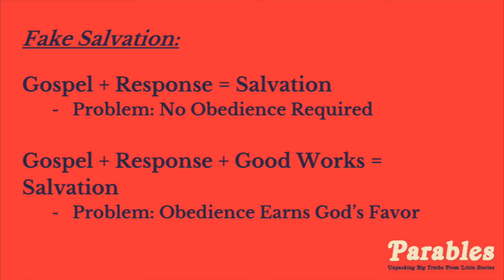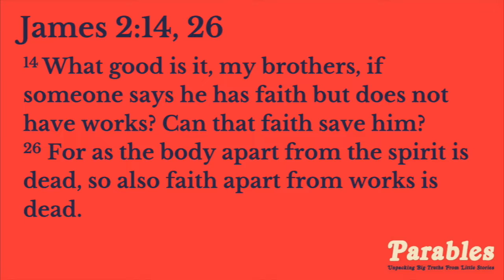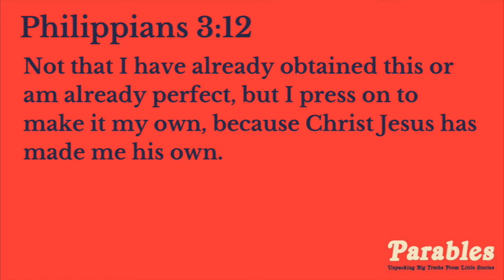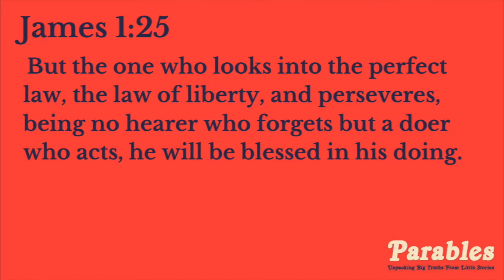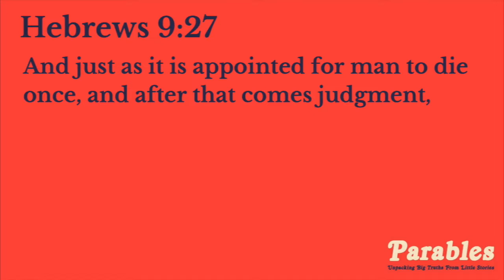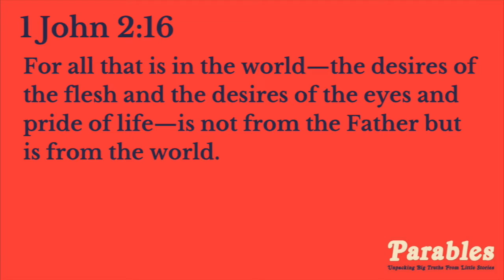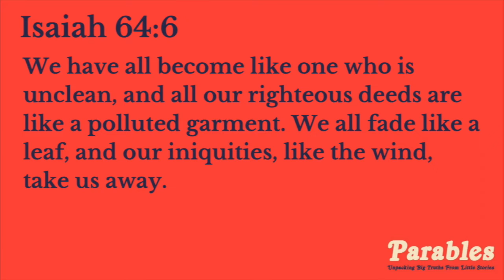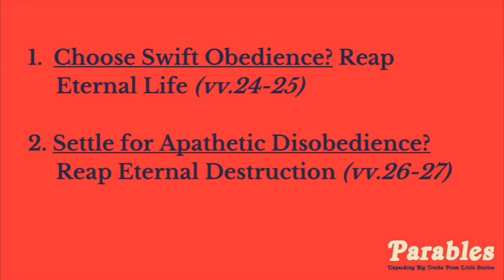Parables, Part 3: The Two Builders - Choosing Obedience (Matthew 7:24-27)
Ministry: Compass Student Ministry (Jr. High & High School)
Speaker: Pastor Matt Fabarez